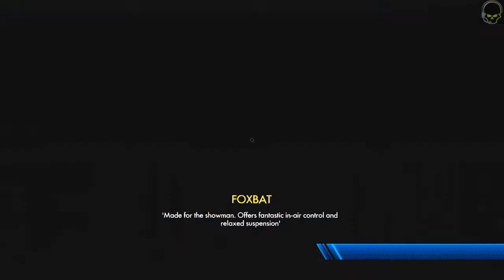Let's Play Trials Fusion pt009: When In Doubt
This is my playthrough of Trials Fusion with live commentary as I work through the game for the first time. It was recorded from a week of the games launch on 4/23/2014 till 5/10/2014.
All footage has already been recorded and edited.
***NOTE*** I am aware the videos look like crap. There is something wrong with my capture card when using HDMI. I am currently looking for a solution but cannot change how the existing videos recorded.